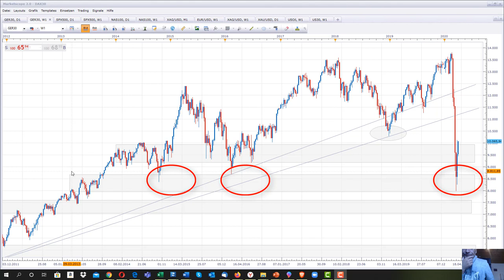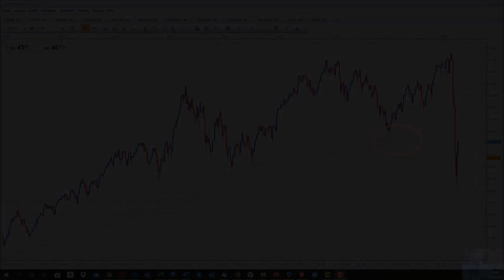DAX 30 Analyse, Erholung vom Börsencrash 2020??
Aktienmärkte holen jetzt schon wieder neue Käufer ab, die von einem guten "cost average" überzeugt sind. Hoffentlich machen die Geschäfte am 20.04. auch wieder auf, das wird von den jetzigen Kursen vorausgesetzt.